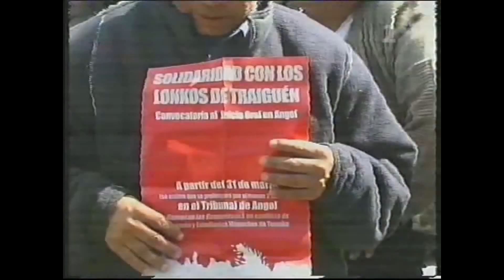Mapuches año 2005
Producido por reportajes de tv sueca en donde conversan con mäpuches quienes confirman que ellos siguen sin recuperar sus tierras milenarias usurpadas hace 500 años por los Conquistadores hispaños.

Hoy , 2017 haría falta otra visita de periodistas suecos a la misma zona.